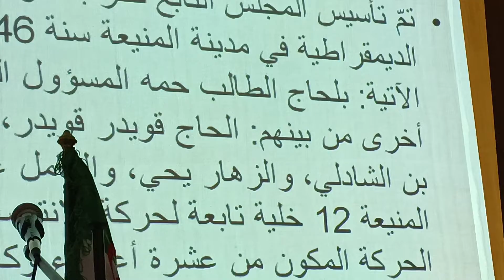الدكتور" نواصر عبد الرحمن " رئيس قسم التاريخ جامعة تمنراســــــــت